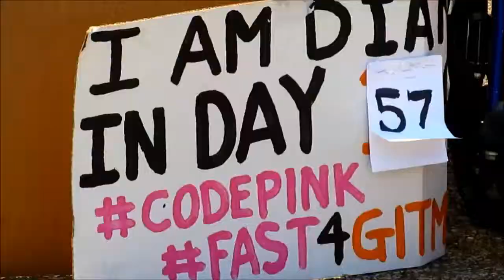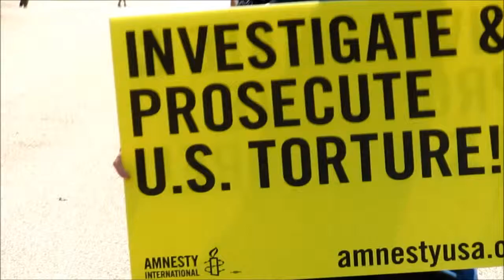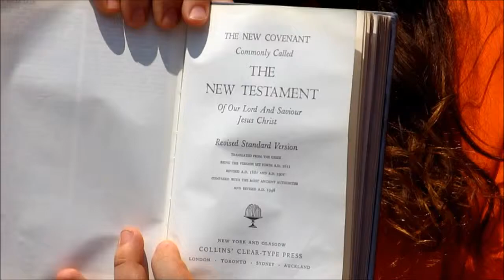Gitmo Demonstration June 26th 2013 at White House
I was invited by a friend to attend this demonstration as he was making a documentary. I just thought I would also, sorry this is totally shaky! The two people  in the wheel chairs Diane Wilson who brazenly jumped the white house fence and Elliot Adams who has also been on a hunger strike along with her who is a veteran for peace. Revenge is not the answer.The man thrown to the ground at the end is an older veteran. That is a shame.